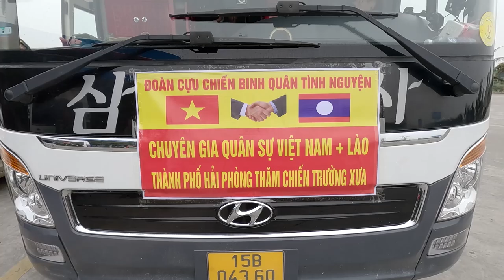Đoàn CCB Quân TN, chuyên gia QS Việt Nam - Lào TP Hải Phòng Viếng nghĩa trang LS quốc tế VIỆT - LÀO